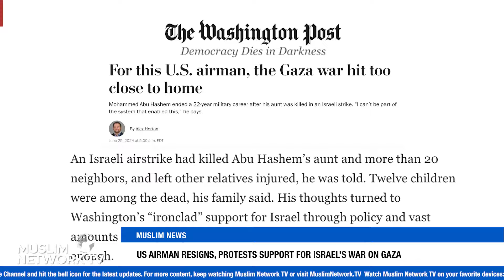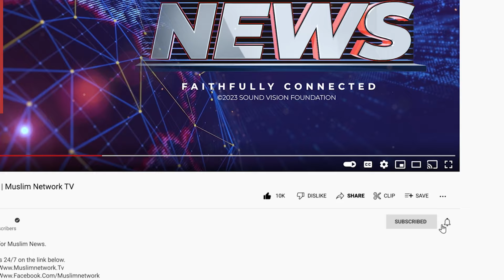India's Covert Arms Shipments To Israel Amid Gaza War Exposed | Muslim News | Jun 26, 2024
Join us for Muslim News anchored by Sr. Aishah Ashraf.

Today’s Headlines:

- AIPAC Defeates Rep Bowman With $15 Million In New York Primary
- US Airman Resigns, Protests Support For Israel’s War On Gaza
- Israel Kills 60 Palestinians In The Last 24 Hours
- India's Covert Arms Shipments To Israel Amid Gaza War Exposed
- Man In Khan Younis Turns Aid Parachutes Into Beach Shelter For Displaced Palestinians
- Surgeon General Declares Gun Violence Public Health Crisis
- Oklahoma Supreme Court Halts 1st US Religious Public Charter School
- Revitalization Project Transforms Baltimore's Historic Masjid Ul-Haqq
- Court Orders Compensation To Black Lives Matter Protestors For Violating Their Civil Rights
- UN Marks International Day Supporting Torture Victims
- 4 Killed, 16 Injured In Western Sudan Amid Civil War
- World Criminal Court Issues Arrest Warrants For Russian Officials
- Shia Muslims In Iraq’s Najaf Celebrate Eid Al-Ghadir Khumm

Muslim Network TV airs on Galaxy 19 Satellite covering the USA, Canada and Mexico. It also streams on Amazon FireTV, Apple TV, and Roku.